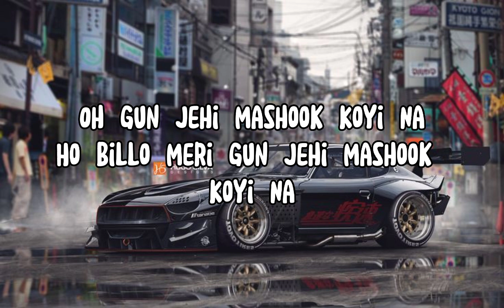Mashook (Lyrics) Varinder brar Ft. Gustavo Goaapo | Latest Punjabi Song 2022 | New Punjabi Song 2022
Song : Mashook
Singer : Varinder Brar
Lyrics : Erhan Jutt